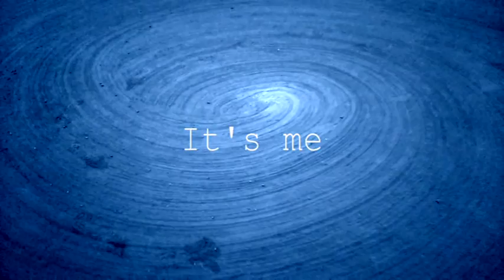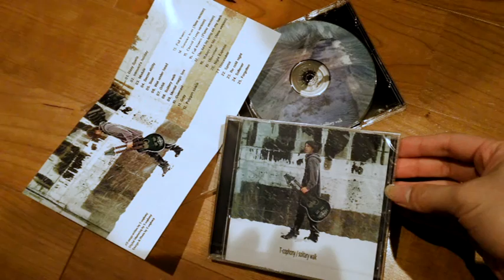T-cophony - It's me (documentary film) 2015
A short documentary film of musician T-cophony. Because I didn't want to waste my life, I made this. I want many people to watch this work. This year is my 10th anniversary. Thank you for always listening my music.
Information
Guitar TAB